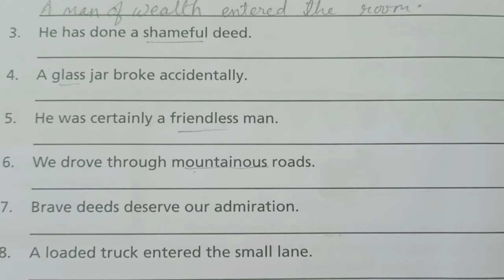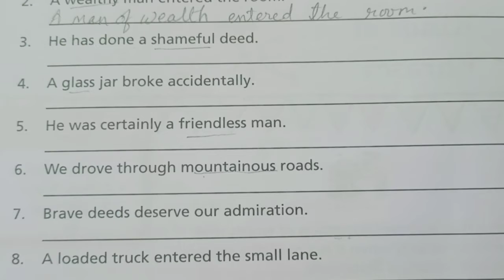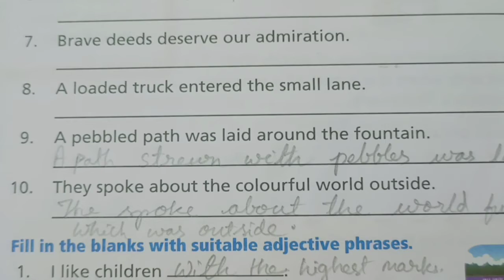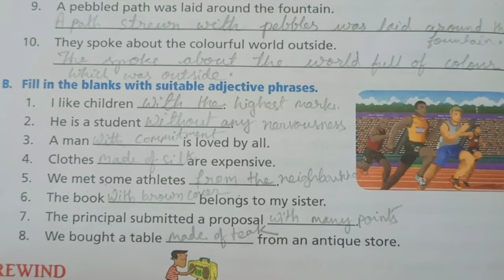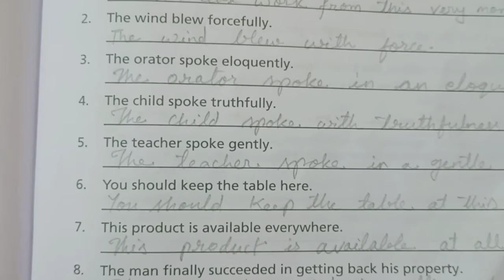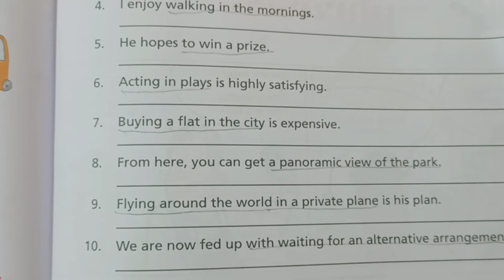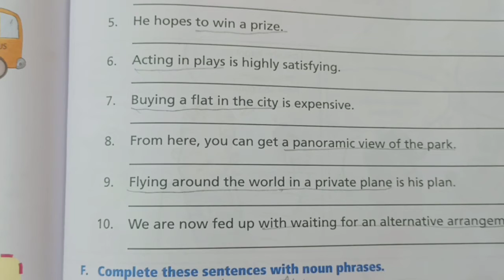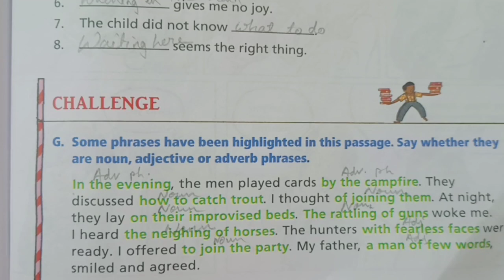Climb with cornerstone gr. sol. L- 20Kinds of phrases class 8